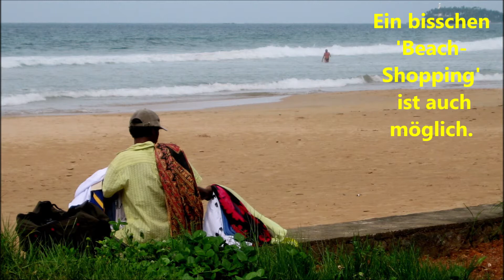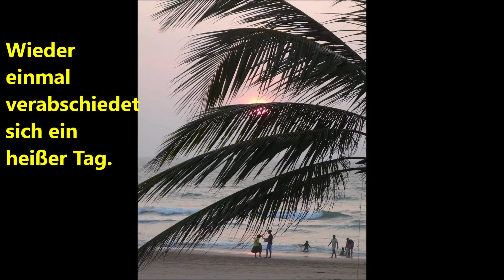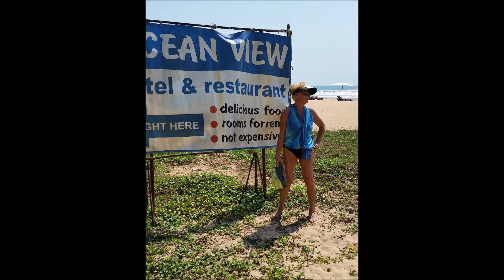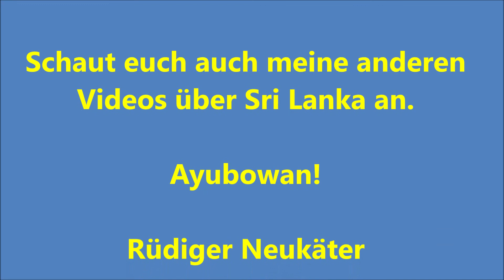Am Strand von Bentota an der Westküste Sri Lankas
Bentota Beach ist für mich der schönste Strand überhaupt, und ich kenne einige. Von unserem bewährten Hotel Surf (Ecco Surf) aus kann man kilometerweit entlang des Indischen Ozeans über den warmen und trittfesten Sand laufen und sich die Füße von den Wellen umschmeicheln lassen. Hin und wieder begegnen einem andere Strandläufer oder auch schon mal ein Beachboy, der einen zu einem kleinen Restaurant,  dem Ocean View oder dem Avanhala, geleitet. Ein kühles Lion Lager oder ein frisch gepresster Saft und dann kann der Strandspaziergang weitergehen. Kommt mit und genießt einen schönen Tag am Strand von Bentota.